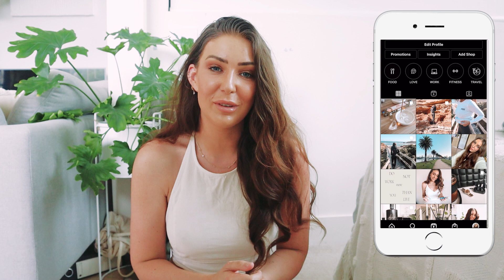vlogmas 🎄 CHRISTMAS NAIL IDEAS | Easy DIY Nails ft. Moitie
Welcome to Vlogmas Day 3! I'm testing out the Moitie 10-day nails in this beautiful sparkly design to get me in the mood for xmas month festivities. These easy DIY nails are female-owned, cruelty free + hand made!